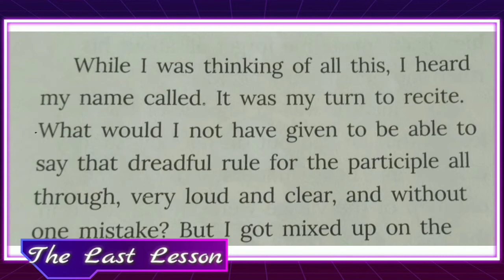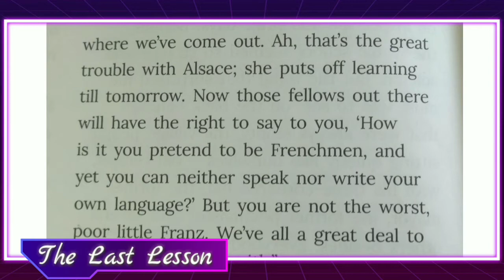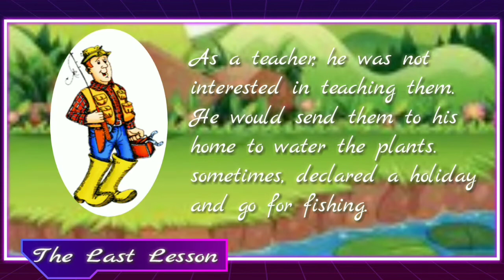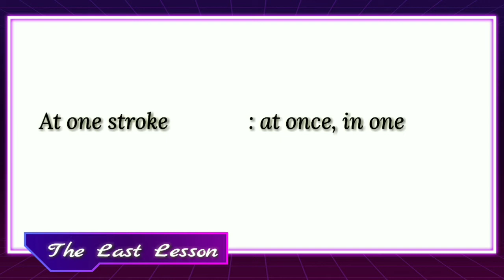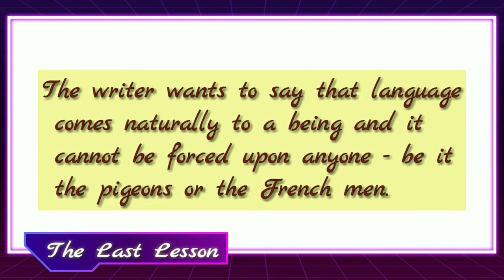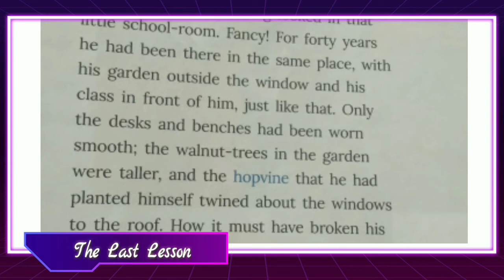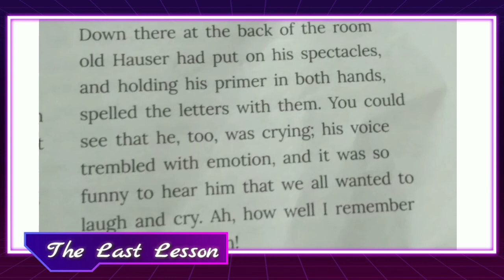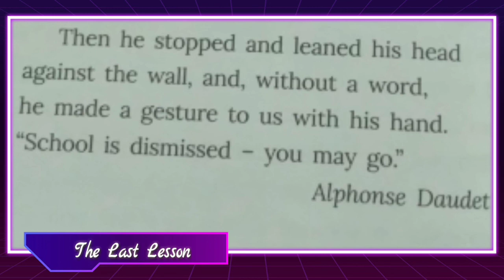English literature of class 8 "The Last Lesson" part II